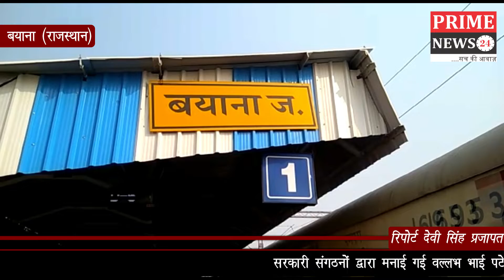सरकारी संगठनों द्वारा मनाई गई वल्लभ भाई पटेल की जयंती